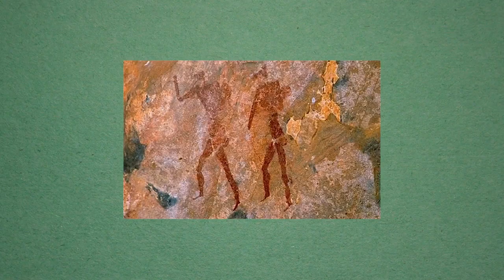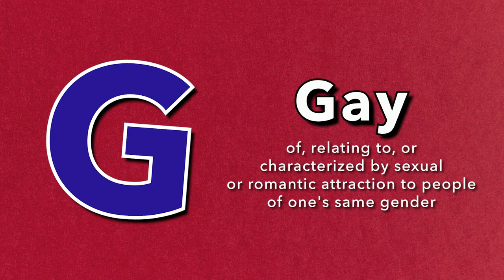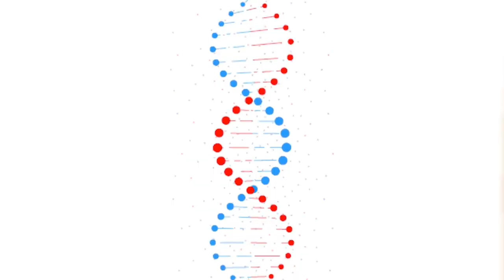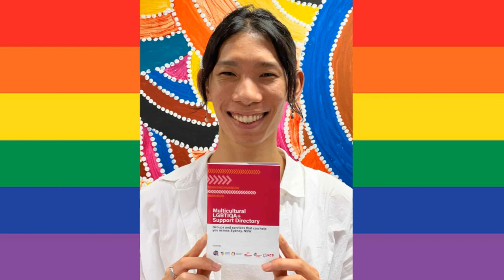LGBTIQ+ ප්‍රජාව යනු කවුරුන්ද?